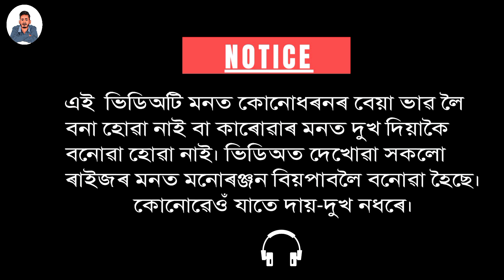পাগল কৰি দিলো 😆 || public Reaction Video || Entertainment Blog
Hello.
myself tapan Gowala. My contain is Life style bloging.
I upload life style blog on my Channel @hamraadivashi2365  regularly.